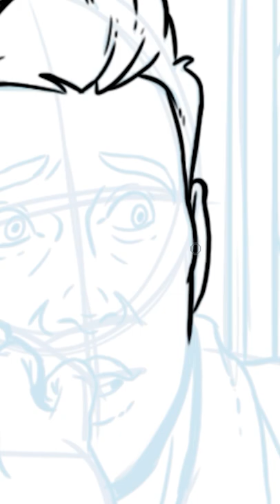Intangible SCPs (SCP Orientation Compilation)